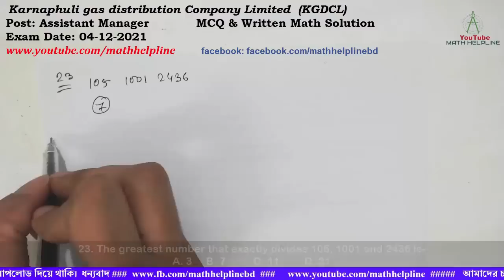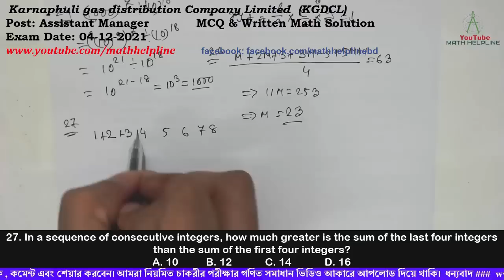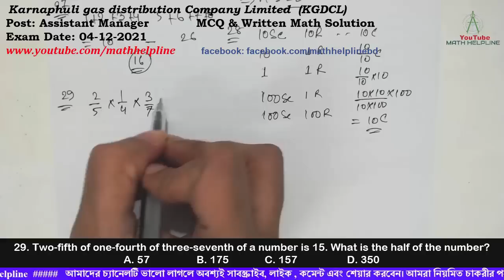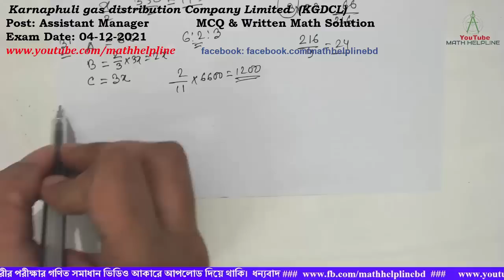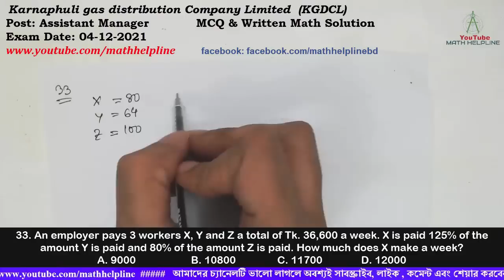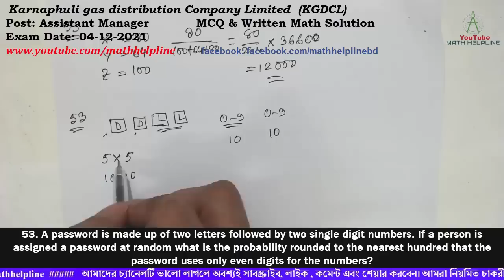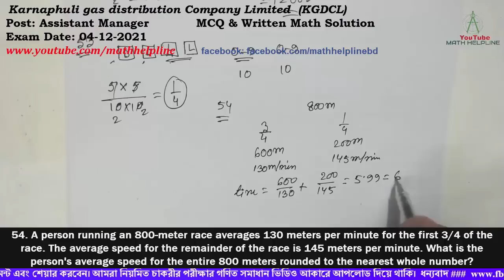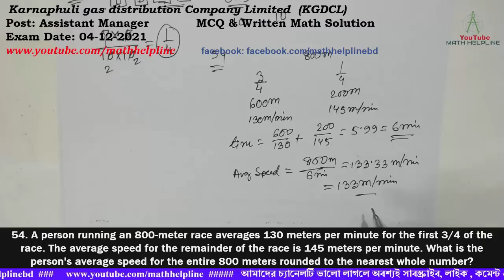কর্ণফুলী গ্যাস কোম্পানী Post: Assistant Manager MCQ & Written Math Solution Exam Date: 04-12-2021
Karnaphuli gas distribution Company Limited (KGDCL)
কর্ণফুলী গ্যাস ডিস্ট্রিবিউশন কোম্পানী লিমিটেড
Post: Assistant Manager
MCQ & Written Math Solution
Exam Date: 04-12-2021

23. The greatest number that exactly divides 105, 1001 and 2436 is-
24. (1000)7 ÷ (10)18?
25. If ax=b, by = c, and cz= a, then the value of xyz is-
A. 1           B. 0              C. abc            D. 1/abc
26. If the average of the four numbers M, 2M+3, 3M-5 and 5M+1 is 63, what is the value of M?
27. In a sequence of consecutive integers, how much greater is the sum of the last four integers than the sum of the first four integers?
28. 10 cats caught 10 rats in 10 seconds. How many cats are required to catch 100 rats in 100 seconds?
29. Two-fifth of one-fourth of three-seventh of a number is 15. What is the half of the number?
30. The average of 6 numbers in 25. If 3 more numbers, with an average of 22 are added to these numbers, what will be the average of the combined 9 numbers?
31. A, B, C enter into partnership, A invests 3 times as much as B invests and B invests two third of what C invests. At the end of the year, profit earned is Tk. 6600. What is the share of B?
32. Rony and Jony are working on an assignment. Rony takes 6 hours to type 32 page on a computer, while Jony takes 5 hours to type 40 pages. How much time will they take, working together on two different computers to type an assignment of 110 pages?
A. 7 hr 30 min                  B. 8 hr              C. 8 hr 15 min             D. 8 hr 25 min
33. An employer pays 3 workers X, Y and Z a total of Tk. 36,600 a week. X is paid 125% of the amount Y is paid and 80% of the amount Z is paid. How much does X make a week?

53. A password is made up of two letters followed by two single digit numbers. If a person is assigned a password at random what is the probability rounded to the nearest hundred that the password uses only even digits for the numbers?
54. A person running an 800-meter race averages 130 meters per minute for the first 3/4 of the race. The average speed for the remainder of the race is 145 meters per minute. What is the person's average speed for the entire 800 meters rounded to the nearest whole number?